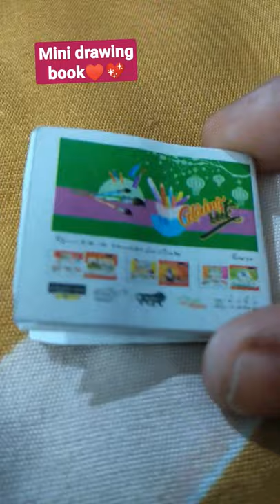mini drawing book#short